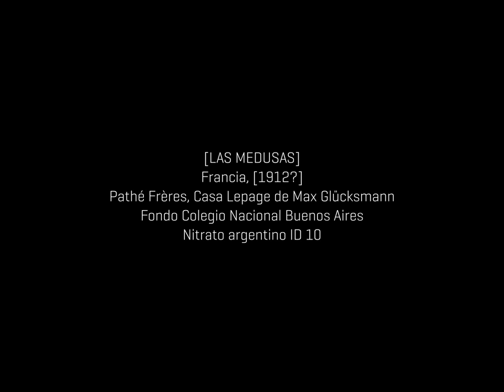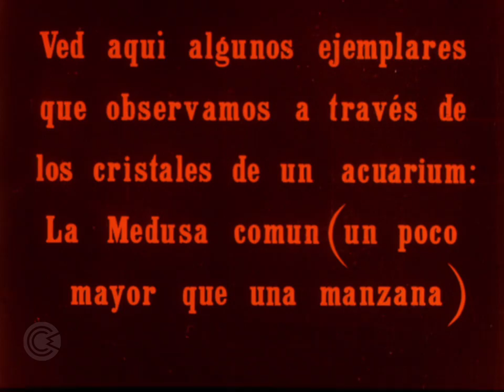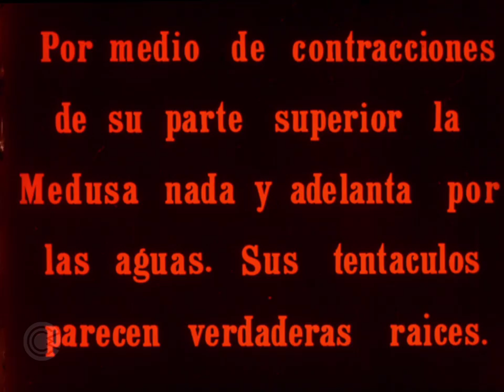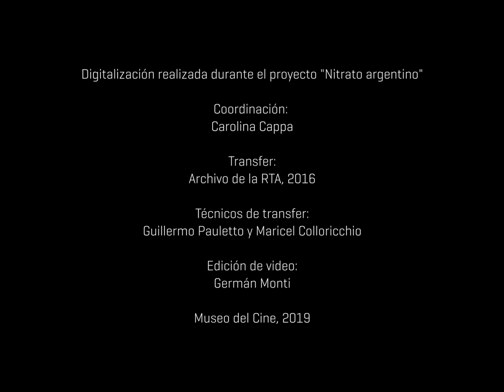Nitrato argentino - [Las medusas]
[LAS MEDUSAS]
Francia, [1912?]
Pathé Frères, Casa Lepage de Max Glücksmann